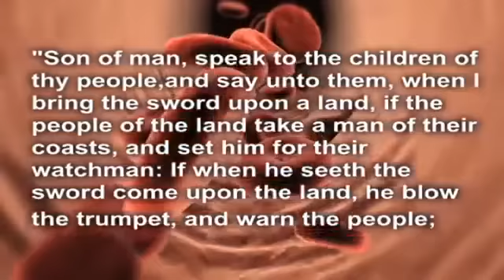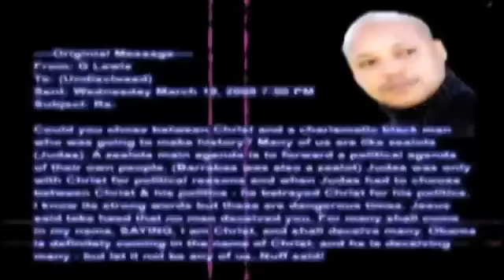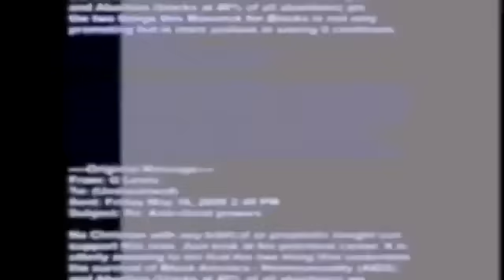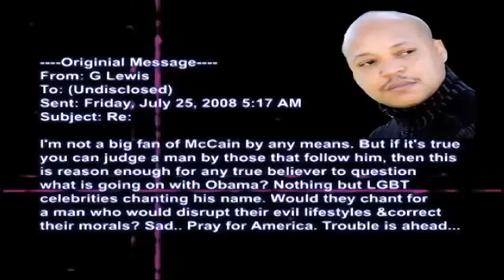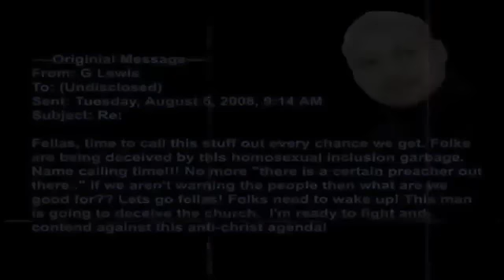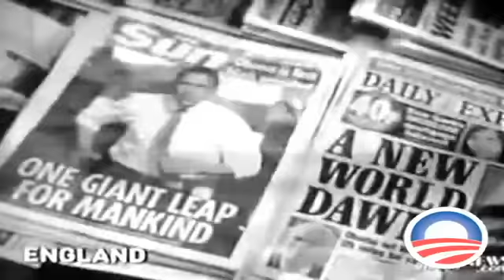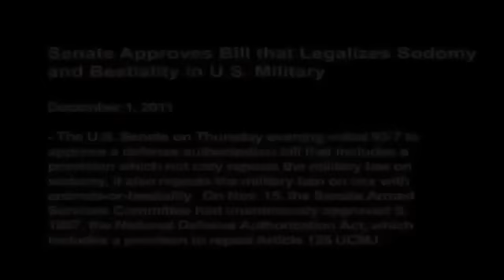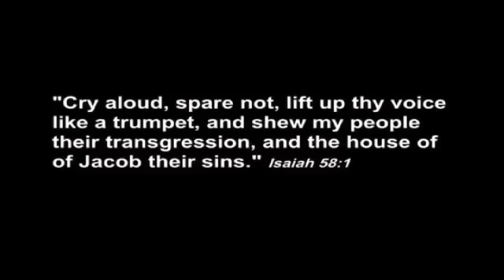EX Ministries TOTAL RECALL A Warning to the Church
(Reloaded version)